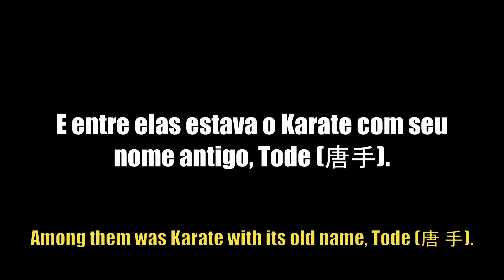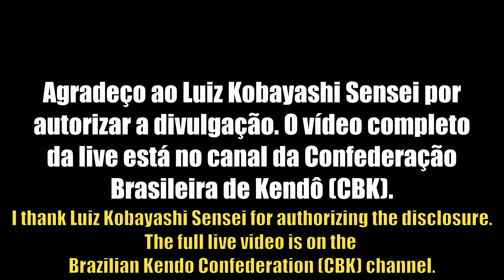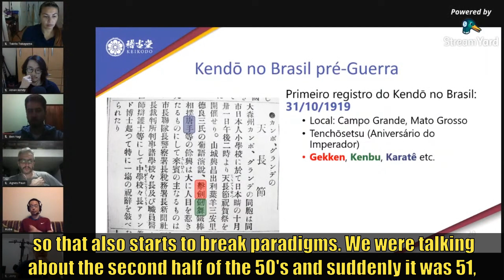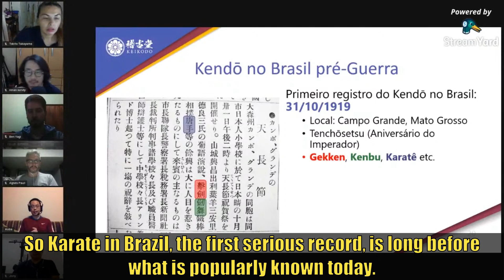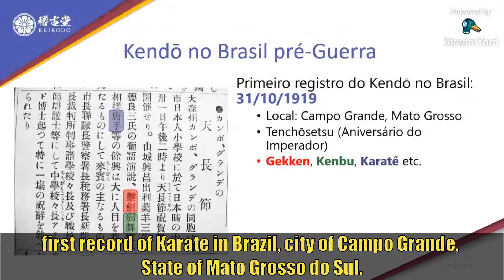Registro do Karate [Tode] no Brasil em 1919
Trecho da live 'História do Kendô no Brasil Pré-Segunda Guerra Mundial' com Luiz Kobayashi, ministrada em 18 de julho de 2020.

Nesse recorte, ele fala de um registro histórico de apresentação de artes marciais no Brasil, em 31/10/1919, na cidade de Campo Grande/MS.

E entre elas estava o Karate com seu nome antigo, Tode (唐手).

Ou seja, Karate praticado fora de Okinawa/Japão, antes da modernização da arte.

O registro é do extinto jornal Brasil Jihô, de colônia japonesa no Brasil, datado de 14 de novembro de 1919.

Agradeço ao Luiz Kobayashi Sensei por autorizar a divulgação. O vídeo completo da live está no canal da Confederação Brasileira de Kendô (CBK).